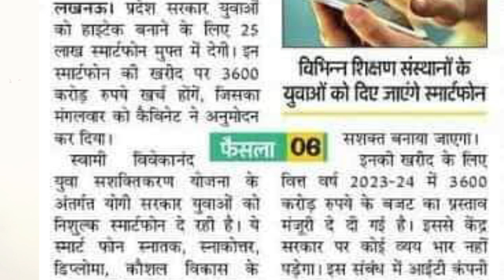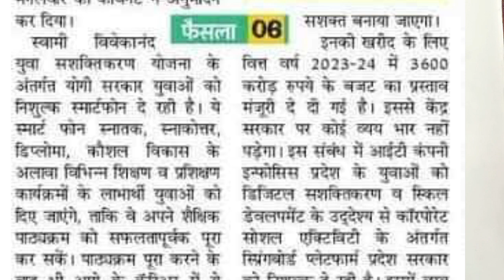UP मे फिर 25 लाख युवाओं को स्मार्टफोन, UP Smartphone yojna 2023, UP tablet smartphone yojna 2023